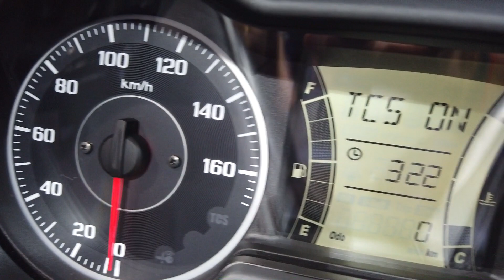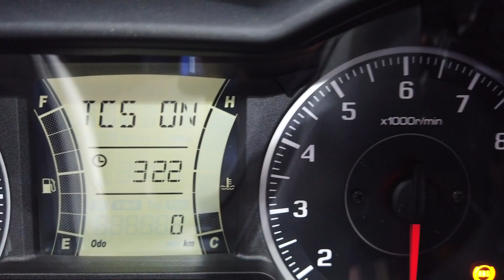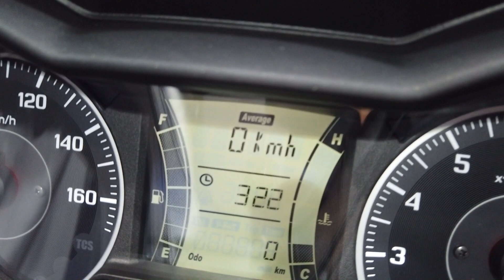10 Fatos: TUDO sobre a nova X-Max 250 no Brasil - Motorede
10 Fatos com TUDO sobre a nova X-Max 250 que acabou de ser apresentada no Brasil!

Yamaha lança a novo X-Max 250 no Brasil, novo scooter da Yamaha de 250 cc que tem até controle de tração. O scooter Yamaha X-MAX 250 2020 foi apresentado durante o Salão Duas Rodas 2019 e chega para esquentar o mercado dos Scooters Premium.

Veja tudo sobre o novo X-Max 250 2020 no Brasil:

1:02 Yamaha X-Max 250 Capacidade Tanque
1:53 Nova X-Max 250 tem controle de tração
2:50 Yamaha X-Max 250 espaço embaixo do banco
4:50 X-Max 250 Painel com computador de bordo
6:14 Yamaha X-Max 250 Suspensão Dianteira nova
8:21 Novo X-Max 250 2020 tem rodas de 15 e 14"
9:34 X-Max 250 traz bolha ajustável
10:38 X-Max 250 traz guidão ajustável
11:26 Yamaha X-Max 250 Ciclística
12:58 Novo Yamaha X-Max 250 design
14:39 X-Max 250 Preço e data de chegada no Brasil